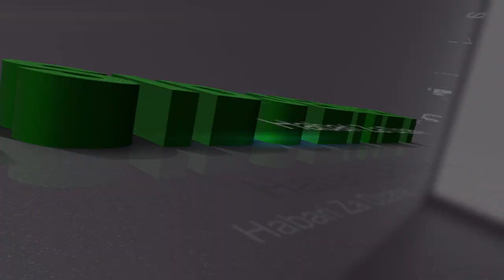TILAWA MAWULID 1443h organisé par TSIDJENET - LECTURE DE TOILAANTI MOHAMED RACHAD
Tilawa organisé en ligne par TsidjeNet en ce mois Rabi Al-Awal 1443h / 2021.

Récitateur du jour : 𝙏𝙊𝙄𝙇𝘼𝘼𝙉𝙏𝙄 𝙈𝙊𝙃𝘼𝙈𝙀𝘿 𝙍𝘼𝘾𝙃𝘼𝘿

Vous pouvez aussi participer en nous envoyant ( ou par 𝒘𝒉𝒂𝒕𝒔𝒂𝒑𝒑: (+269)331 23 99) une vidéo de moins de 5 minutes de la lecture d'un extrait du Barzandji, Simtwi Durar, Récit du Prophète, etc.